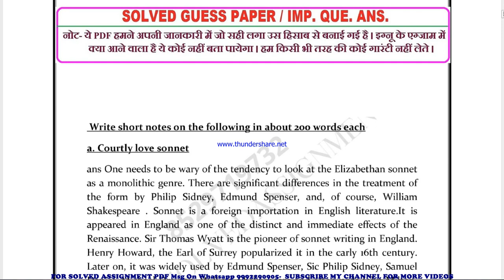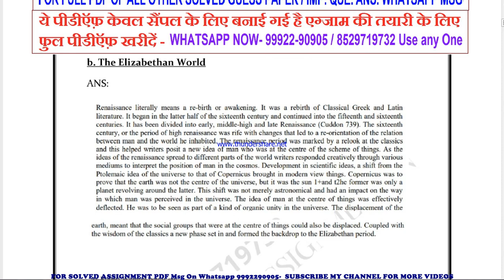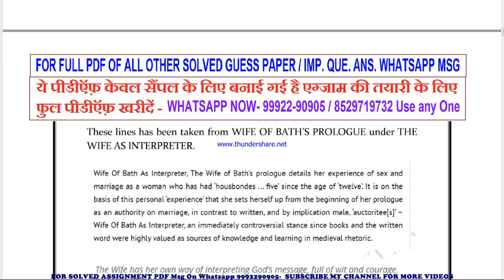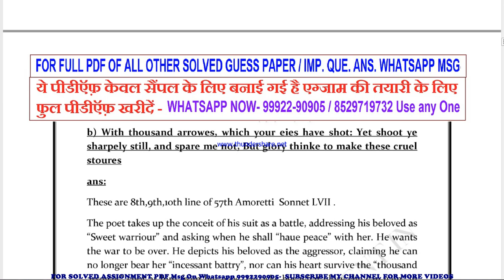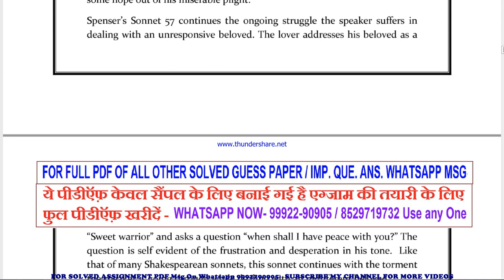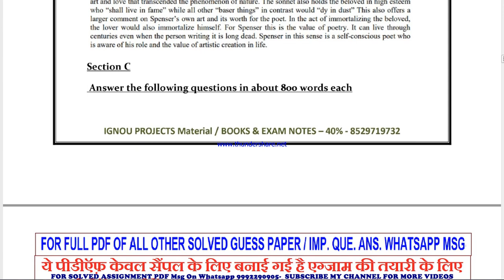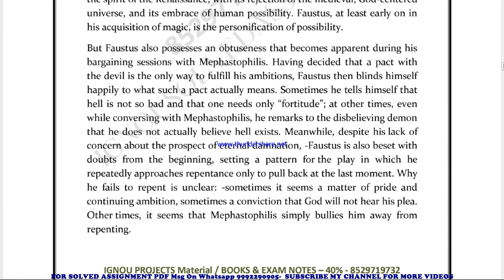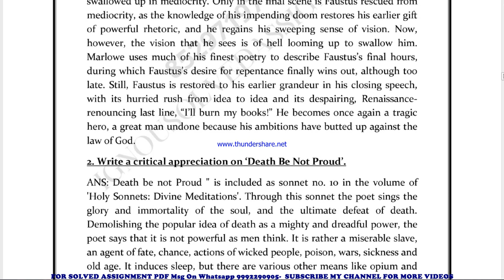begc 104 important questions | begc 104 previous year question paper | begc 104 study material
begc 104 important questions 2022,
begc 104 sample paper,
begc 104 study material
begc 104 sample paper 2022,
begc 104 guess paper,
begc 104 guess paper 2022,
begc 104 previous year question paper in english,
begc 104 important questions in english,
begc 104 important questions 2022 in english,
begc 104 sample paper in english,
begc 104 sample paper 2022 in english,
begc 104 guess paper in english,
begc 104 guess paper 2022 in english,

BAEGH previous year question paper,
BAEGH important questions,
BAEGH important questions 2022,
BAEGH sample paper,
BAEGH sample paper 2022,
BAEGH guess paper,
BAEGH guess paper 2022,

guess paper,
ignou guidance,
ignou assignment,
ignou books,